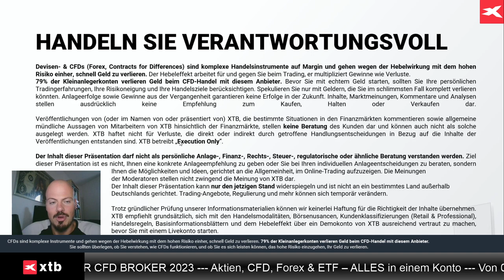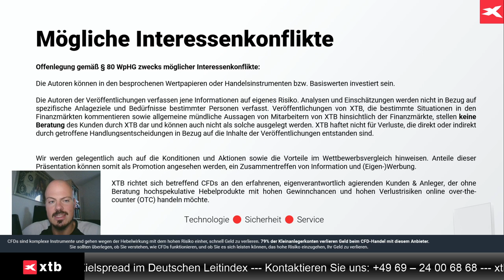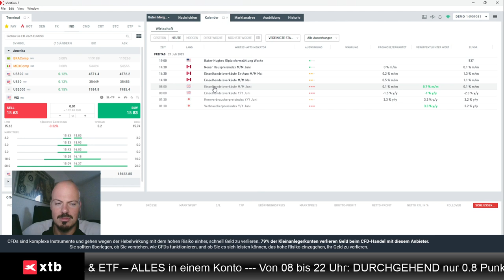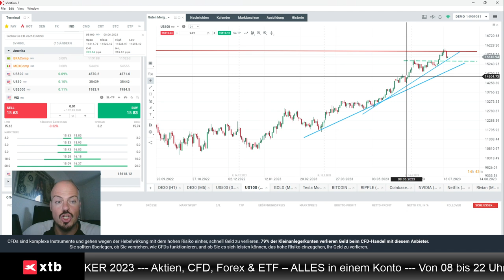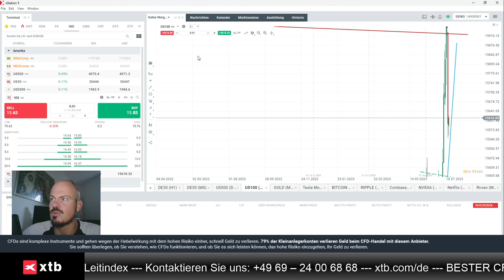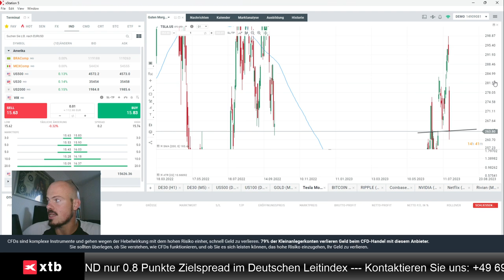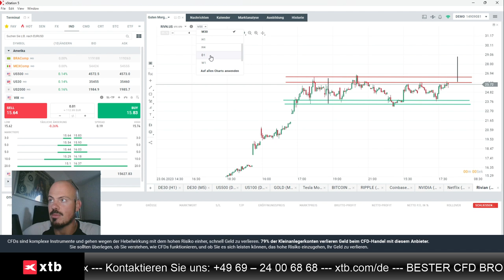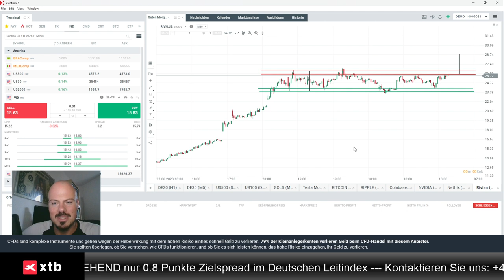Aktuelle Nasdaq-Schwäche nicht überbewerten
Jens Klatt von XTB Deutschland erläutert in diesem Video, warum die aktuelle Nasdaq-Schwäche nicht überbewertet werden sollte, und warum Rivian ein interessanter Long-Kandidat sein könnte.